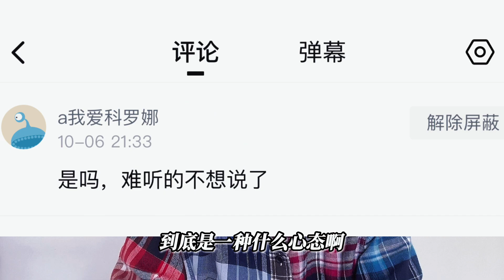愤怒!做个自媒体还得自证清白?当下为什么这么人恨人有笑人无?这些年你证明过你自己吗?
感谢各位近期的订阅与关心，让我感到无比温暖。感恩能在这里认识你们
因为某些客观原因，不能及时或者每个人都一一回复，或许更可能不能回复，请大家理解，并不是不想而是不能……
以后的日子里，会持续更新，如果不能回复请大家不要生气，每一条评论晨晨都会认真看。能在评论区互动也是对我的另外一种支持，感恩有你们